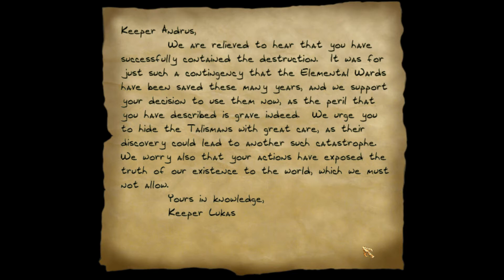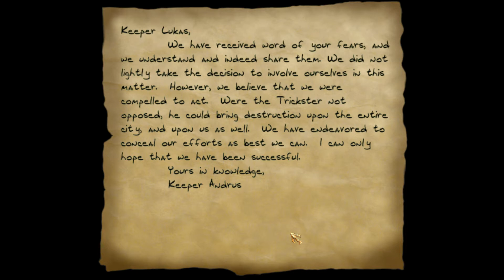Lets Play Thief Gold Pt24